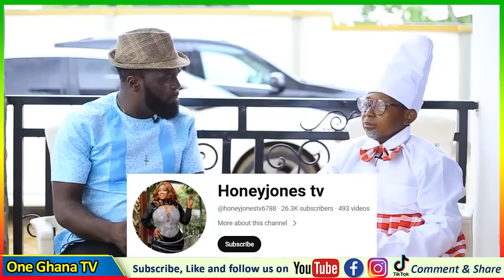Yes, I Face Off Agya Koo Bcos I love Mahama, He Will Win 2024 Election – Wayoosi